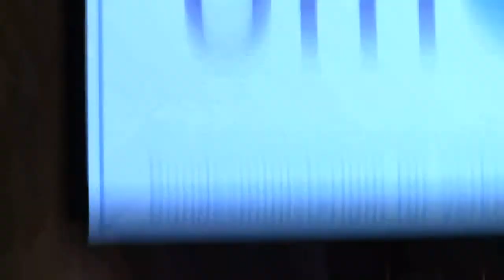IAEE Vienna 2017: Welcome & Introduction, Special Address and Opening Plenary (p1/3)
Welcome & Introduction
Reinhard Haas (Chair of Programme Committee)
Ricardo Raineri Bernain (President IAEE)
Thomas Irschik (President AAEE)
Theresia Vogel (Climate and Energy Fund Austria)
Jörg Leichtfried (Austrian Ministry for Transport, Innovation and Technology)

Special Address
GLOBAL ENERGY MARKETS IN TRANSITION: IMPLICATIONS FOR THE ECONOMY, ENVIRONMENT & GEOPOLITICS - Fatih Birol (IEA)

Opening plenary: The way to Paris: climate targets and decarbonization strategies
HOW TO MEET THE EU'S GREENHOUSE GAS EMISSION TARGETS - Pantelis Capros (National Technical University of Athens)
DECARBONIZATION OF THE ENERGY SYSTEM: CHALLENGES FROM A MUNICIPAL UTILITIES’ POINT-OF-VIEW - Michael Strebl (Wien Energie)